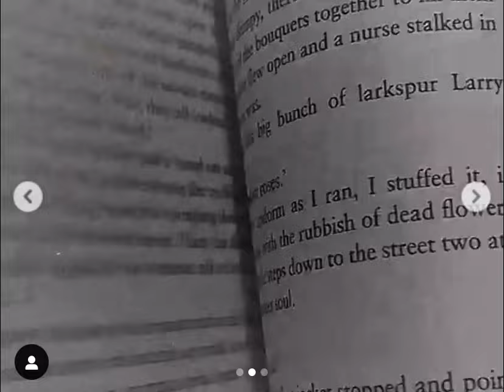RUNNING AWAY/BILLY IDOL COMPILATION URHEXGIRL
MY GOOD FRIENDS BIRTHDAY MONTH! SHE MADE THIS TO CELEBRATE! URHEXGIRL ON IG She’s so amazing y’all I love that some of these clips are actually her. She said sorry for the boobs scare